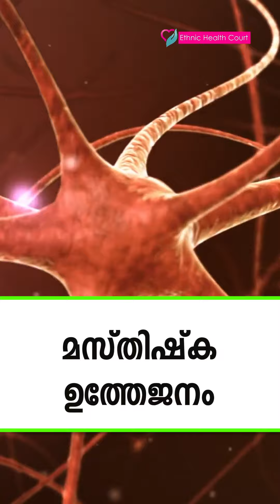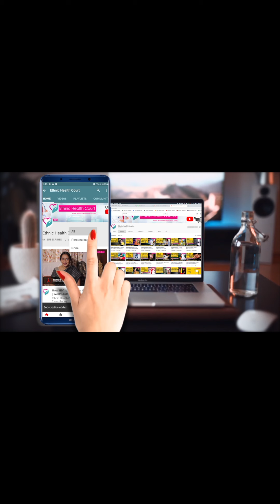ബബിൾ റാപ്പ് പോപ്പിങ് മാനസിക സമ്മർദ്ദം കുറയ്ക്കുമോ?| Ethnic Health Court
ഓൺലൈൻ സൈറ്റുകളിലൂടെ ഉപ്പ് തൊട്ട് കർപ്പൂരം വരെ വാങ്ങുന്നവരായിരിക്കും നമ്മൾ. ഓരോ സാധനവും നന്നായി പൊതിഞ്ഞ് സുരക്ഷിതമായി കാർബോർഡ് പെട്ടികളിൽ ആയിരിക്കും എത്തുക. പലപ്പോഴും പൊട്ടാൻ സാധ്യതയുള്ള വസ്തുക്കൾ ബബിൾ റാപ്പിറിൽ പൊതിഞ്ഞാവും എത്തുന്നത്. ഇങ്ങനെ എത്തുന്ന ബബിൾ റാപ്പർ പൊട്ടിച്ച് കളിക്കാനും ഏറെ ഇഷ്ടമായിരിക്കും. പലപ്പോഴും എന്താ കൊച്ചുകുട്ടിയാണോ ഇങ്ങനെ ബബിൾ റാപ്പർ പൊട്ടിക്കാൻ എന്ന കളിയാക്കലുകളും കിട്ടിയിട്ടുണ്ടാവും. എന്നാൽ പരിഹസിക്കുന്നവരോട് പോകാൻ പറയൂ.ബബിൾ റാപ്പർ പൊട്ടിക്കുന്നത് കൊണ്ട് പലതുണ്ട് ഗുണങ്ങൾ.